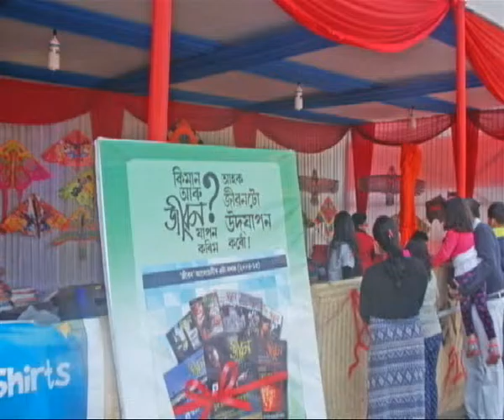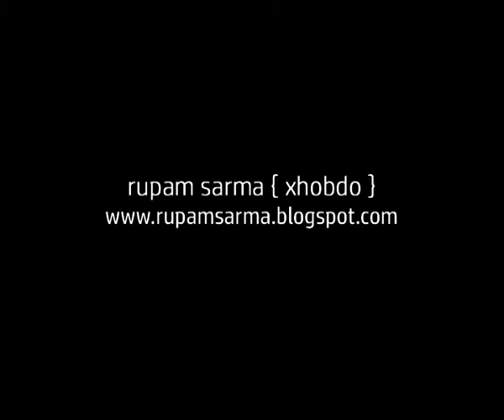Jeevan Kite & River Festival 2016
5th Jeevan Kite & River Festival 2016 -The Brahmaputra Campaign
organizes by Jeevan Initiative , 1st January to 10th January  at Rajaduwar Ghat, Near Sukreswar Park, Panbazar, Guwahati, Assam, India